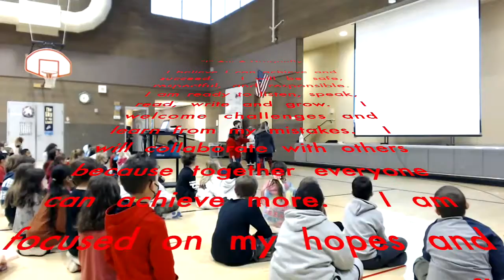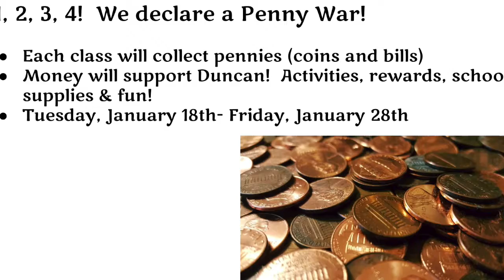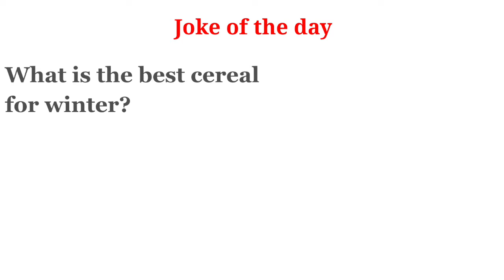01/21/22 Duncan Friday Morning Meeting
Bi-Monthly Friday Morning Meeting